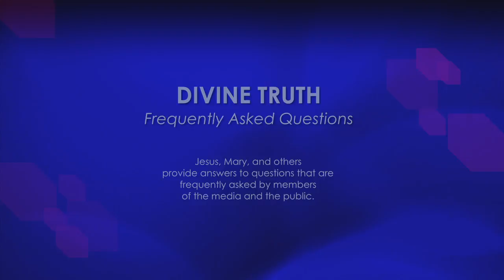Have you been given property from others?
22. Have you been given property from other people that you live on?

20121113 Cults S01Q22

Wikipedia says; "In the mass media, and among average citizens, "cult" gained an increasingly negative connotation, becoming associated with things like kidnapping, brainwashing, psychological abuse, sexual abuse and other criminal activity, and mass suicide. While most of these negative qualities usually have real documented precedents in the activities of a very small minority of new religious groups, mass culture often extends them to any religious group viewed as culturally deviant, however peaceful or law abiding it may be.